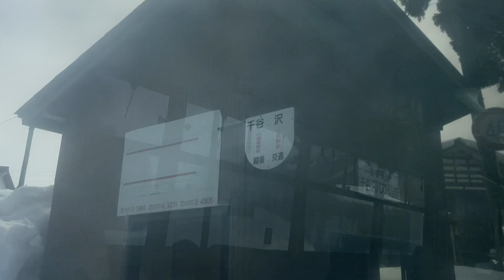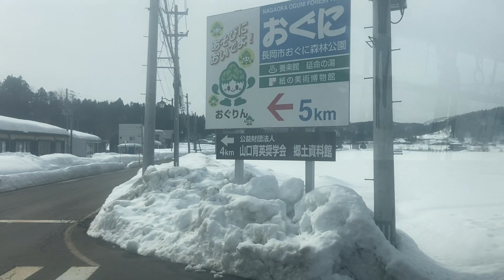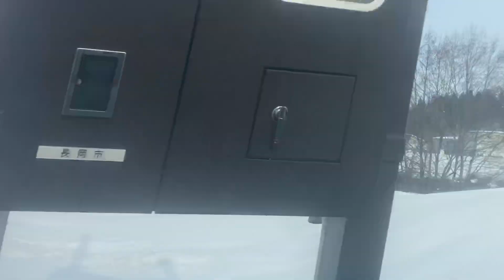越後交通バス車窓 塚山駅前(信越線)→小国車庫前/ 長岡〜川西〜小国線 塚山駅前1210発